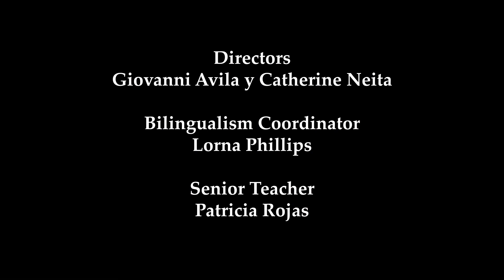NOTI KIDS CAPITULO 2 INTERVIEW PRINCIPAL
Hey there Gimandes community! We want to announce that Notikids came back. For this first edition our principal Adalberto Loaiza was interviewed. We hope you enjoy it.